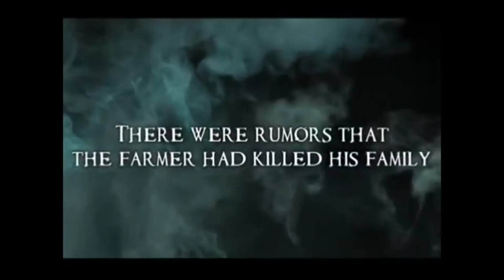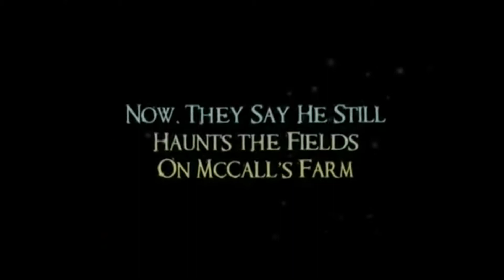Yelp: McCall's Haunted Farm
Howie Kaibel - Yelp ABQ
Kevin McCall - Owner, McCall's Pumpkin Patch